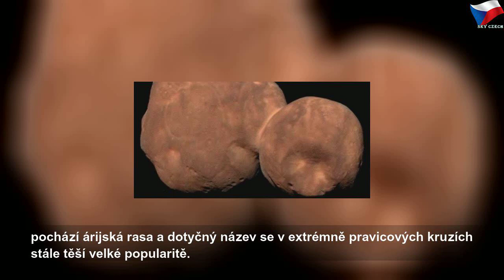NASA dala planetce název evokující nacismus. Nyní ji přejmenovala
čtvrtek 14. listopadu 2019
NASA dala planetce název evokující nacismus. Nyní ji přejmenovala | Sky Czech